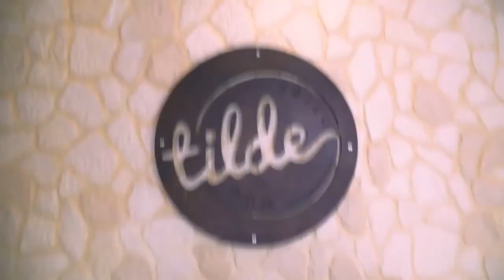Hôtel Tilde - FlyOverHotel